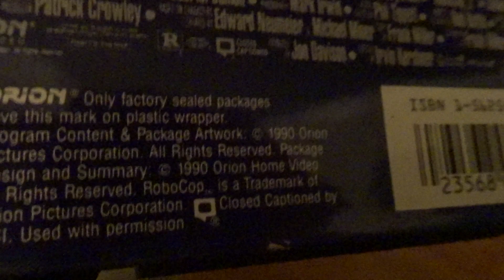Robocop 2 1990 VHS Box Reading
Robocop 2 1990 VHS Box Reading directed by Irvin Kershner starring Peter Weller, Nancy Allen